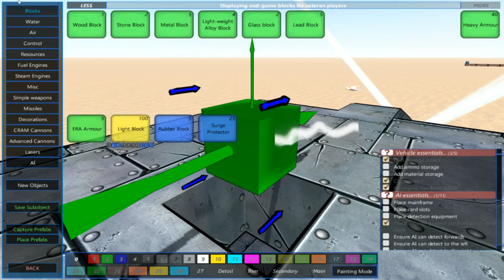[6/4/17] First Stream part 2 ~ Theory crafting?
The second part of the stream recording which devolved into a session of theory crafting. Still mostly laggy so you have been warned. (If you watched youtube's saved copy of the stream this is the same part)